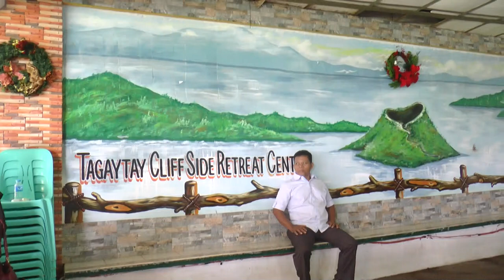Cavite Mission Womens Ministries Graduation 2018 17